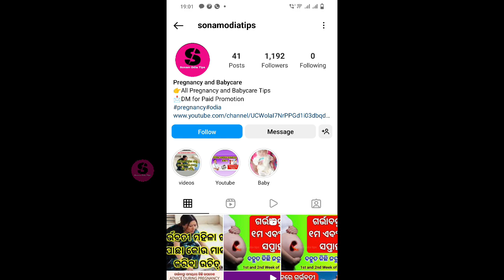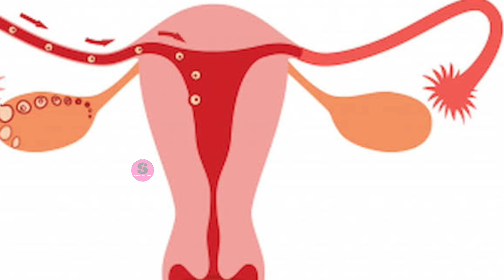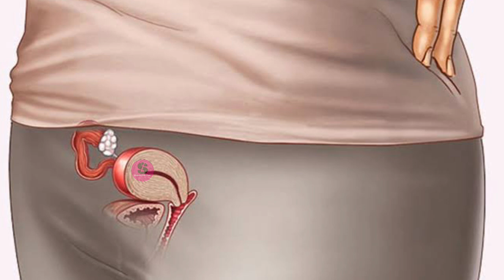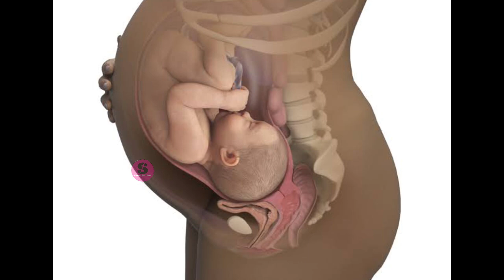ଗର୍ଭାବସ୍ଥାର ୩ୟ ସପ୍ତାହ ( ବହୁତ କିଛି ଜରୁରୀ କଥା)|3rd Week Of Pregnancy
ଗର୍ଭାବସ୍ଥାର ୩ୟ ସପ୍ତାହ ( ବହୁତ ଜରୁରୀ କଥା)|3rd Week Of Pregnancy